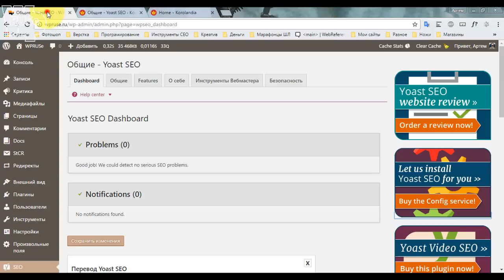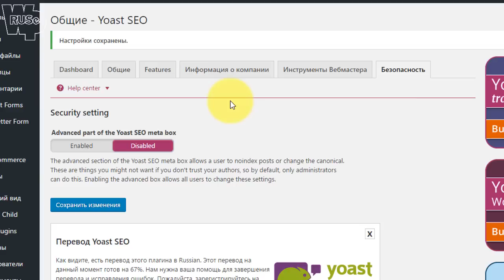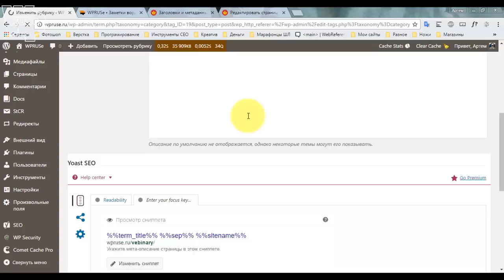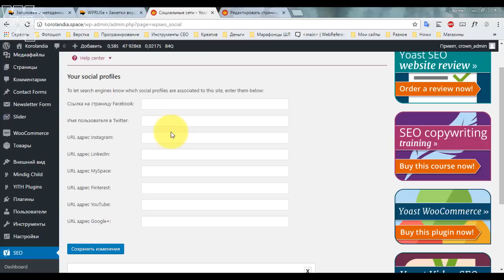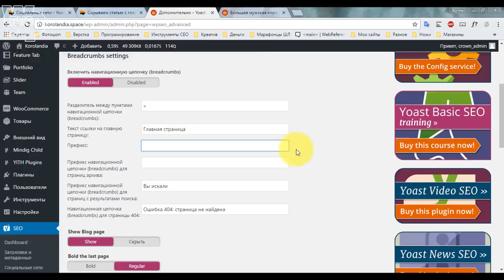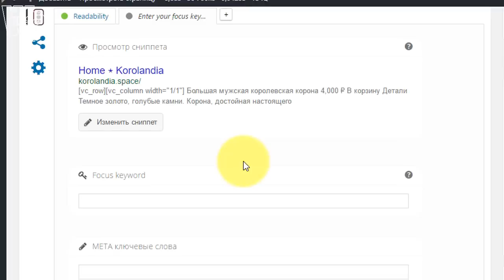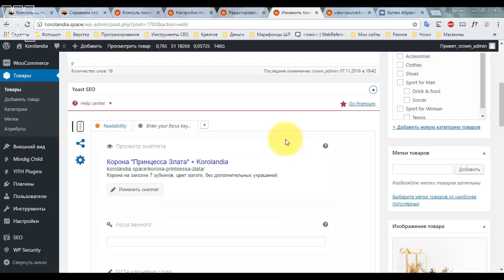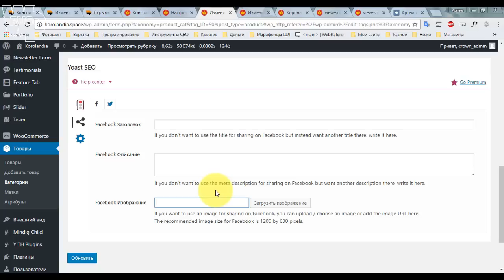Плагин Yoast SEO. Полная настройка 2017. Очень подробно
Yoast SEO 2018 новое видео

Полная настройка и обзор всех возможностей плагина Yoast SEO на 2017 год. Версия плагина 3.8, очень подробное и полное описание всех настроек и порядка работы с плагином. Разбирается работа плагина на конкретных примерах, в том числе и для использования в интернет-магазинах на основе Woocommerce

Содержание
1. Общие настройки 1:40
2. Заголовки и метаданные 7:18
3. Соц. сети 19:29
4. XML карта сайта 21:41
5. Дополнения 23:30
6. Инструменты 28:34
7. Консоль поиска 30:03
8. Метабоксы на страницах 32:15